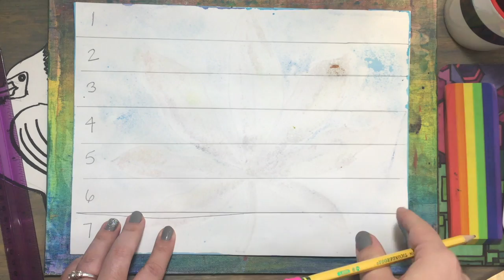Fall Leaf Weaving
A Paper Weaving Project inspired by some beautiful foliage. Happy Creating!